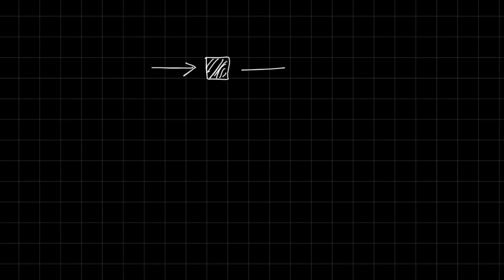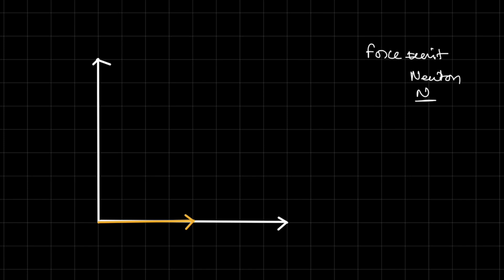Perpendicular components are independent to each other physics plus 1 Punjab Board